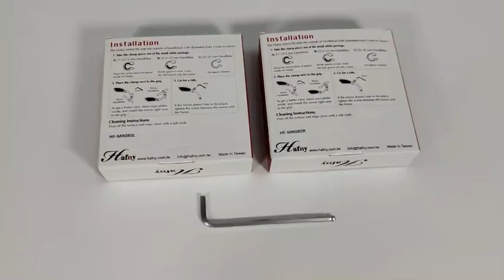Bicycle Ebike rearview mirror installation